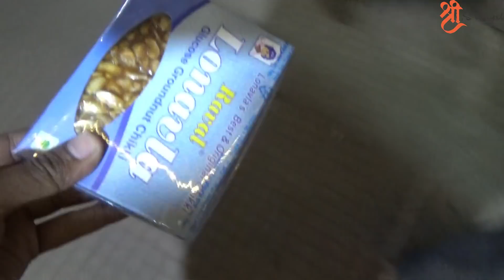Angel Is Back !! || Marathi Vlog | Shrees Angel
Song - Boondo Key Moti - Wake Up Sid
Location - KTM Satara

HELLO Everyone , So I decided to start a channel to share my adventures, Fort Trek, my rides , my experiences. Please do share my videos , like , and do comment.  Anything you want me to cover, do let me know.

My Gear :
1.Sj6 Legent
2. DIY Selfie Stick
3.My Mobile : Moto G 3gen
4. 32 GB Memory Card
5. Vega Off Roading Helmet
6. Steelbird Freelive Air Helmet
7. Solace Riding Jacket
8. Rynox Pro Series Glovs
9.Rynox Tank Bag
10. Cramster Knee Guard
11. Viterra Saddle Bag
12. RNG Eco Green Mobile Charger
13. Sony CX 405 Handy Cam